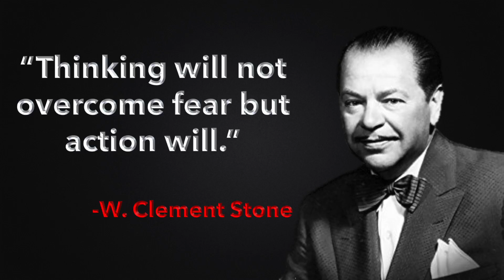My Year of Fear - Introduction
Welcome to My Year of Fear, this is my journey from fearful to fearless.   I hope you are encouraged to start your journey towards fearlessness.

***Social Links***

***Derek’s Story***

Derek L. Mitchell is a speaker, writer, motivator and person who stutters.  Derek’s lifelong experience as a person who stutters has become a vital asset and foundation for his message of overcoming fear to achieve your goals. A lifetime of facing communication challenges has made Derek an expert on fear, how it impacts lives and the steps required to overcome it.

After 25 years of living in the shadow of fear of a stutter, Derek started his journey towards fearlessness on May 14, 2015 with his first Toastmasters speech.  Taking this first step gave Derek a glimpse into the power of facing fear and he has not turned back.  Since then Derek has become a leader and advocate for the National Stuttering Association conducting workshops at several national conferences.  He has also maintained an active role in Toastmasters and most recently the National Speakers Association to further develop his speaking skills.

He now shares this expertise and leads audiences to follow the steps to transition from fearful to fearless opening up a world of new possibilities. Whether it’s the fear of a disability, public speaking or failure, Derek’s inspiring message, Fearless Factory video series and live speaking programs will guide audiences to minimize the impact of fear on their lives as well as the organizations they represent.  Derek's highest goal is help others:

-Conquer Fear
-Claim Confidence
-Find their Voice
-Live Life on Purpose with Purpose